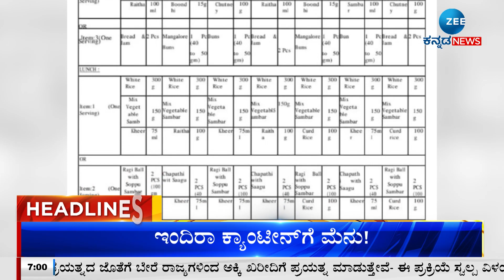ZEE KANNADA NEWS 7 PM HEADLINES (20/06/2023)